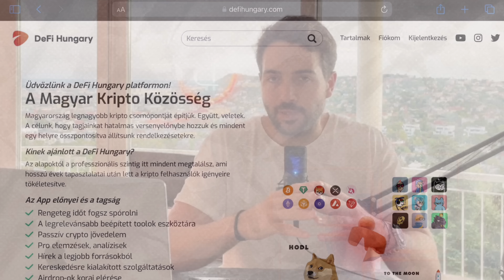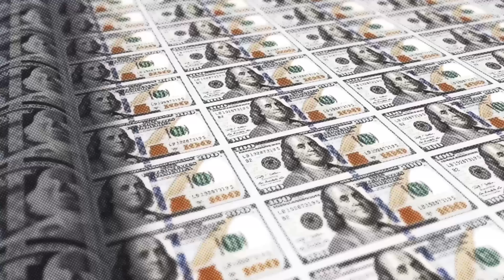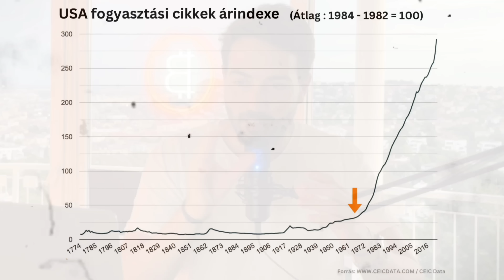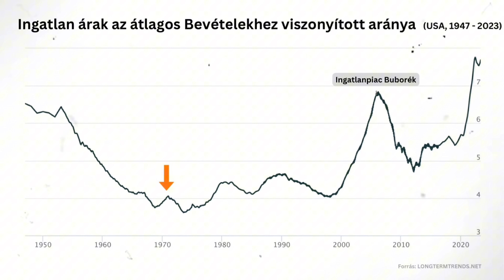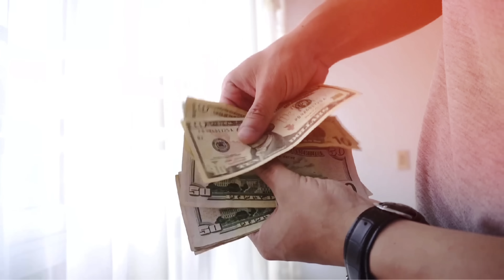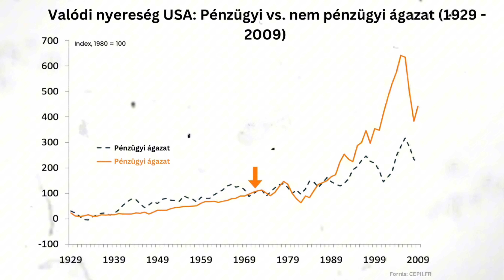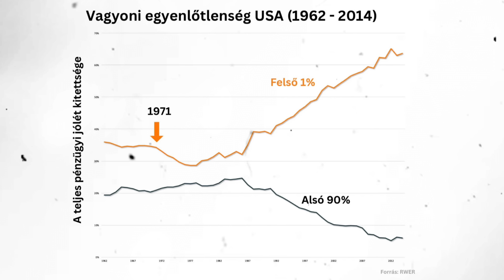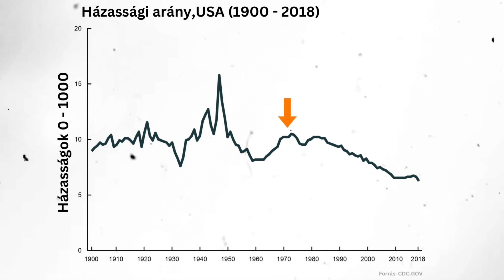Ezt Teszi Velünk az Általunk Ismert Pénzrendszer...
Ebben a videóban visszamegyünk a történelemben az Amerikai Egyesült Államok elnökének Richard Nixon elnök idejébe és megnézzük, hogy 1971 után az arany-standard megszűnésével milyen következmények zúdultak a globális gazdaságra.
Megvizsgáljuk, hogy a központi pénzalkotás és pénz kontorll milyen területeken és hogyan hatott az emberekre és a társadalomra. Levezetem, hogy a szegények és a gazdagok közötti olló miért tágul folyamatosan. Megnézzük, hogy hogyan romlik a vásárlóerőnk és a pénzünk értéke ileltve, hogy  miért leszünk egyre szegényebbek.
📲Csatlakozz a zárt tartalmakhoz és töltsd le az Applikációm itt📲

Resgisztrálj ezeken a tőzsdéken és részesülj bónuszokban:
🐚Bybit

🧬Fejezetek🧬
00:00 - Bevezető
01:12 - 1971 és az Arany standard megszűnése
03:42 - USA pénzmennyiség a gazrdaságban M2
06:35 - Ingatlanok és a Pénz dekorrelációja
09:50 - Reálbérek és a vásárlóerő gyengülése
11:30  - Miért lesz a gazdag egyre gazdagabb és a szegény szegényebb?
13:30 - Pénzügyi Spekuláció vs Termelés
16:30 -  Fiatal pályakezdők nehézségei
19:49 - Konklúzió
🧩Fontos linkek🧩
Minden egy helyen:

✅ELŐNYÖK HA EZEKEN A LINKEKEN REGISZTRÁLSZ✅

Ha új vagy és még nem vettél kriptót akkor használdd ezt a Coinbase linket ez első kripto vásárlásodhoz Coinbase/Binance/Kucoin-on és keress 10 dollárt ingyenesen
100 dollár értékű kripto vásárlásod esetén: